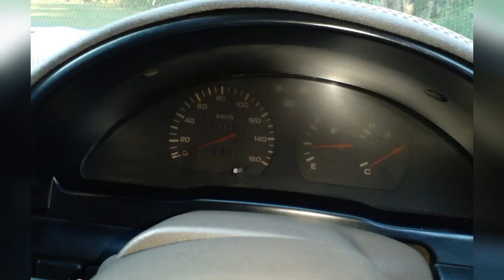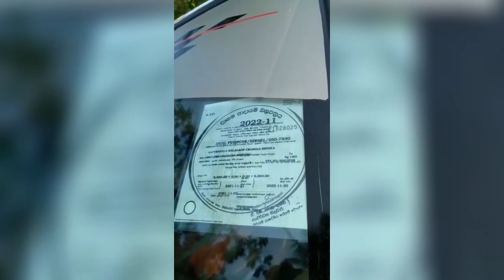Van for sale | low price van for sale | ikman.lk van |ikman.lk vehicle| low budget van | ikman lanka